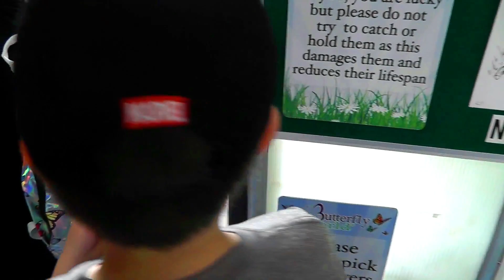Butterfly World Preston Park Stockton on Tees - BUTTERFLY WORLD - HARLEYKABOOM -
Butterfly World, Preston Park Stockton on Tees Park, Yarm Rd, TS18 3RH Stockton-on-Tees, UK